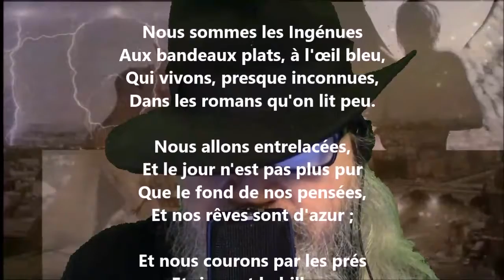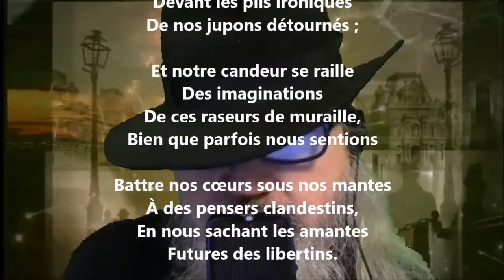La chanson des ingénues - Paul Verlaine lu par Yvon Jean